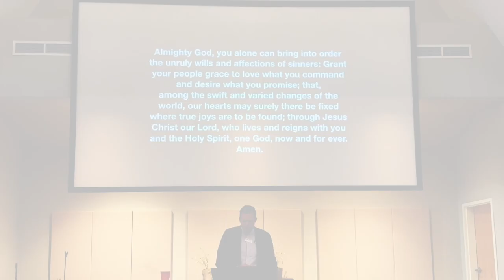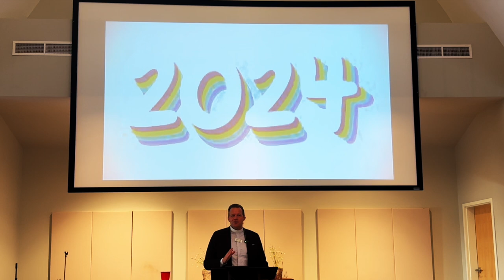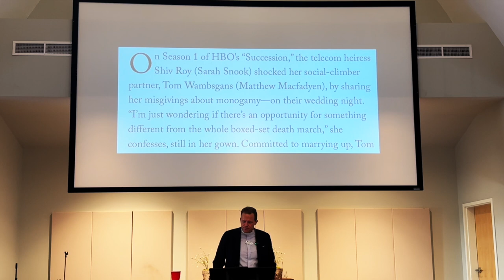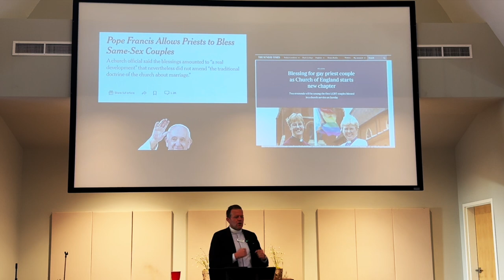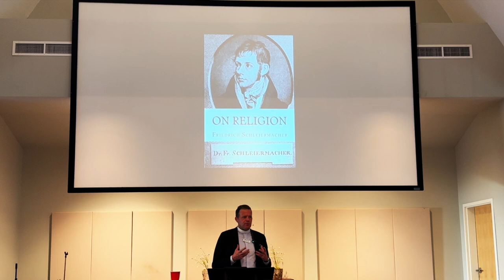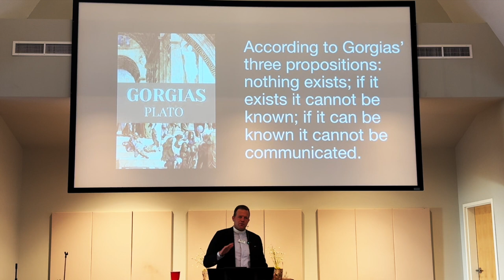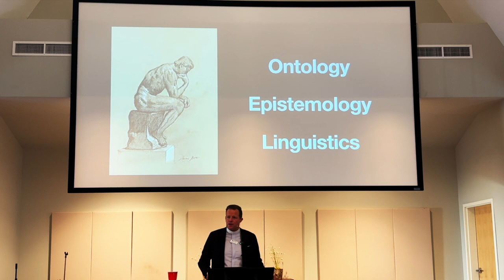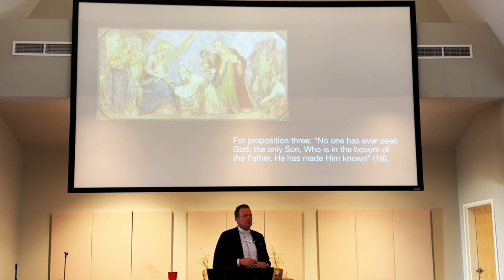Rector's Forum 12 31 23 HD 1080p